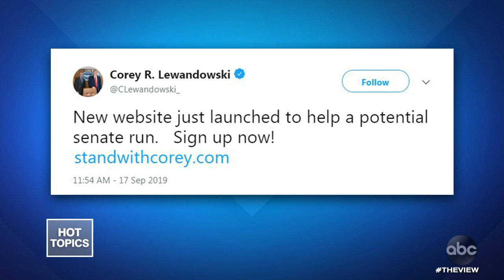Corey Lewandowski Stonewalls House Democrats | The View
“The View” co-hosts react to Trump’s former campaign manager’s refusal to answer questions on his conversations with the president.